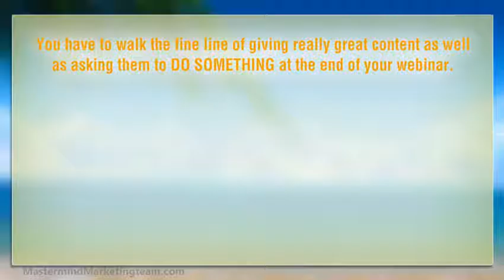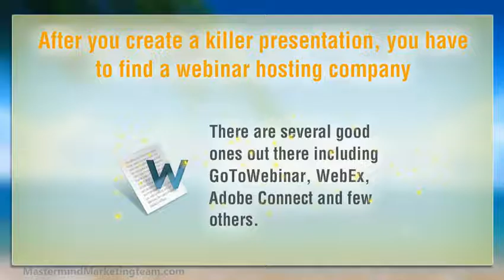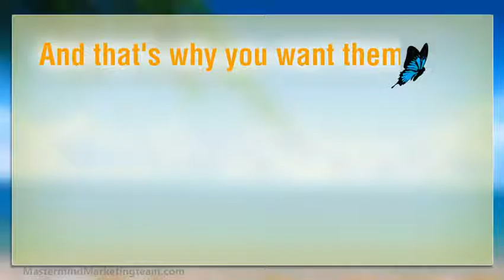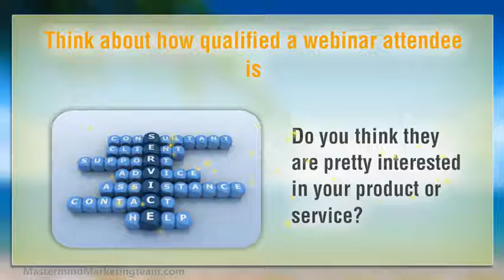Running Your Own Profitable Webinar